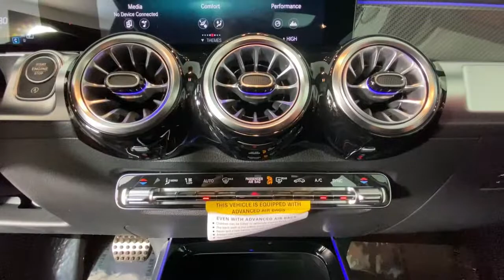2022 Mercedes-Benz GLB New and preowned Mercedes-Benz, Atlanta, Buckhead, certified preowned 223305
Iridium Silver Metallic New 2022 Mercedes-Benz GLB available in Atlanta, Georgia at Mercedes of Buckhead.
2022 Mercedes-Benz GLB GLB 35 AMG - Stock#: 223305 - VIN#: W1N4M5BB2NW187465

Recent Arrival! Mercedes-Benz of Buckhead is pleased to offer you this impressive 2022 Mercedes-Benz GLB, generously equipped and finished in beautiful Iridium Silver,with . Advertised price excludes all official government fees and taxes, dealer fees and customer-selected options. Please inquire about our Star Elite and Loyalty Rewards Programs. You may also be eligible for additional incentives, so please contact your Mercedes-Benz of Buckhead Sales Professional for more information.br2022 Mercedes-Benz GLB GLB 35 AMG Iridium Silverbrbrbr20/27 City/Highway MPGbrbrAs a family-owned enterprise, Mercedes-Benz of Buckhead prides itself in offering you exceptional customer service.Our Mercedes-Benz Certified sales staff's goal is to treat you to the most enjoyable, efficient and transparent purchase experience, enhanced by our convenient Buckhead location and extensive selection of weather-protected, new and pre-owned Every new Mercedes-Benz comes with the peace of mind associated with 24/7 Roadside Assistance throughout its warranty period, the industry's highest consumer confidence ratings, and the quality, comfort, and safety you expect from the world's first car manufacturer.
Axle Ratio: TBD,19 AMG Twin 5-Spoke Wheels,Power Front Sport Seats,MB-Tex Upholstery,Radio: MBUX Multimedia System,Extended Mobility Tires,Smartphone Integration,MBUX Voice Control,Variably intermittent wipers,Child-Seat-Sensing Airbag,8 Speakers,Primary LCD size: 10.3,Exterior Parking Camera Rear,Premium audio system: MBUX,Emergency communication system: Mercedes-Benz Emergency Call Service,Apple CarPlay/Android Auto,4-Wheel Disc Brakes,Air Conditioning,Electronic Stability Control,Front Bucket Seats,Front Center Armrest,Power Liftgate,Spoiler,Tachometer,ABS brakes,AM/FM radio,Adaptive suspension,Alloy wheels,Automatic temperature control,Brake assist,Bumpers: body-color,Delay-off headlights,Driver door bin,Driver vanity mirror,Dual front impact airbags,Dual front side impact airbags,Four wheel independent suspension,Front anti-roll bar,Front dual zone A/C,Front fog lights,Front reading lights,Fully automatic headlights,Heated door mirrors,Illuminated entry,Knee airbag,Low tire pressure warning,Memory seat,Occupant sensing airbag,Outside temperature display,Overhead airbag,Overhead console,Panic alarm,Passenger door bin,Passenger vanity mirror,Power door mirrors,Power driver seat,Power passenger seat,Power steering,Power windows,Radio data system,Rain sensing wipers,Rear anti-roll bar,Rear fog lights,Rear reading lights,Rear seat center armrest,Rear window defroster,Rear window wiper,Remote keyless entry,Roof rack: rails only,Security system,Speed control,Speed-sensing steering,Split folding rear seat,Sport steering wheel,Steering wheel mounted audio controls,Telescoping steering wheel,Tilt steering wheel,Traction control,Trip computer,Turn signal indicator mirrors